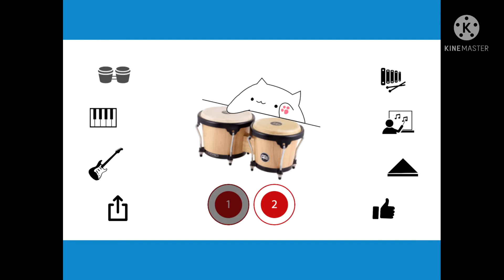Bongo Cat Plays The Drums